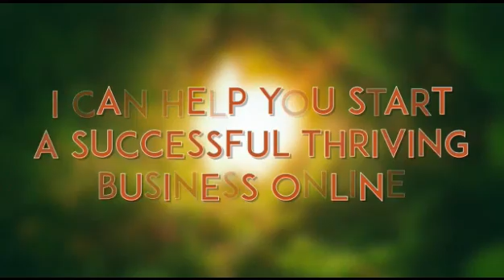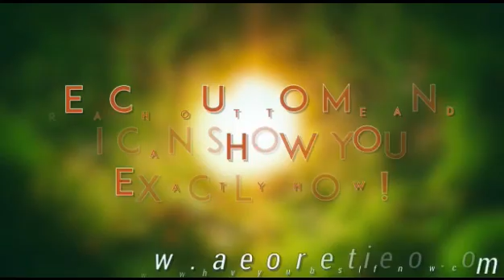Leisa Peterson CEO Wealth Clinic, Author The Mindful Millionaire - Interview with Kristi Frank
Leisa Peterson CEO Wealth Clinic, Author The Mindful Millionaire - Interview with Kristi Frank as part of the Millionaire Within Her Series by Jeff Hays.

Her mission is to help 1,000,000 people become financially empowered so they can create the world they truly wish to live in.

She will do this by helping aspiring and visionary leaders focus on the key elements of their relationship with money.

Financial empowerment is even more important for entrepreneurs where the lack of structure (no longer receiving a salary, being able to contribute to a 401K, getting insurance benefits, etc.) means that far too many are not properly planning for their financial future.

Many people lose out on money, time and opportunity every day because they don’t understand how to shift the inner narrative that impacts their their peace of mind.

Her work is unique because it comes, from the essential knowledge in her core, from her intuition, and from her skills, which have been refined for more than two decades of practice, during which she has worked with thousands of clients from all over the world.  She shares her knowledge with those who value it and dedicate their time and energy to a greater purpose:  that of knowing themselves.

Her approach is not mystical, it is practical.  She inspires people to overcome their limitations. She believes true self-realization should generate an impact on the material dimension because that is where change can be actualized and applied.

For many people, it isn’t until you go through this process that you achieve financial independence and economic freedom.